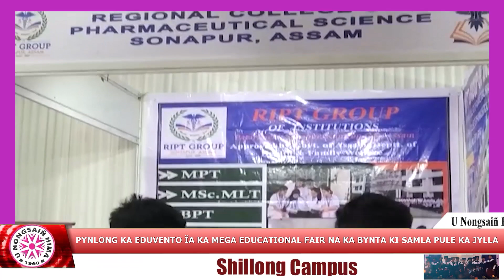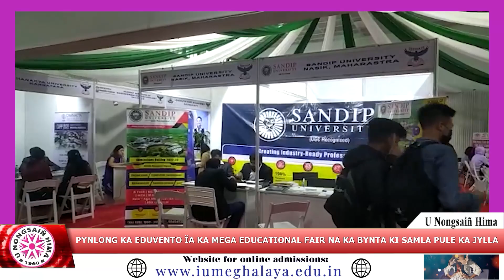PYNLONG KA EDUVENTO ÏA KA MEGA EDUCATIONAL FAIR NA KA BYNTA KI SAMLA PULE KA JYLLA